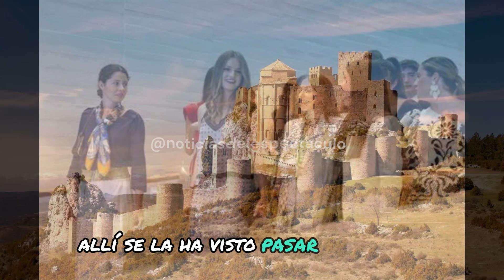👑La PRINCESA LEONOR Revoluciona HUESCA!👸 Bailando y Disfrutando en las FIESTAS🎉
✔️La princesa Leonor sigue disfrutando de sus recién estrenadas vacaciones. La heredera al trono viajó a Huesca, donde se la ha visto varios días con un grupo de amigos en las fiestas de Jaca. También se la vio en la céntrica plaza de San Pedro bailando como una chica más entre la multitud.

🫦Tú que le pones el corazón a todo lo que haces, prueba el Maquillaje💄
de CORAZONA y ponle AMOR y PASIÓN a tus días💅 (España)

📲Los Móviles a Precios Imbatibles con los que generamos el contenido nos los compramos en (España)

FACEBOOK 👉@newsdelespectaculo
INSTAGRAM 👉@newsdelespectaculo
X.COM 👉@NewsDeFamoso
TIKTOK 👉@noticiasdelespectaculo
THREADS👉@newsdelespectaculo
YOUTUBE👉 @noticiasdelespectaculo